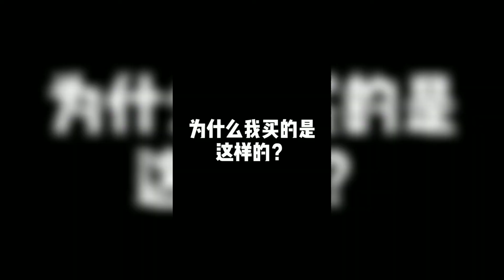🐱 I run to you, like running to love😊 || 🎉FUNNY AND CUT PET COMPILATION 🤓cutepetsmart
FUNNY AND CUT PET COMPILATION
Welcome to the Cute Pet USA INC where you can find lots of cute, funny and adorable videos about Pets. If you are an animal lover, you are in the right place. We will bring you daily videos of cutest Pets. Are you ready for that?
Cute Pet USA INC is always waiting for you.